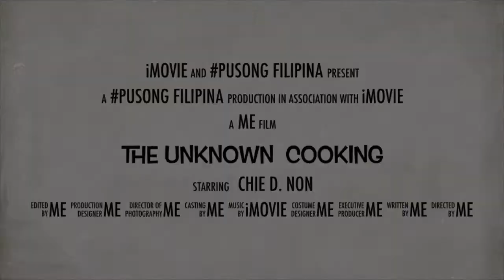The Unknown Cooking